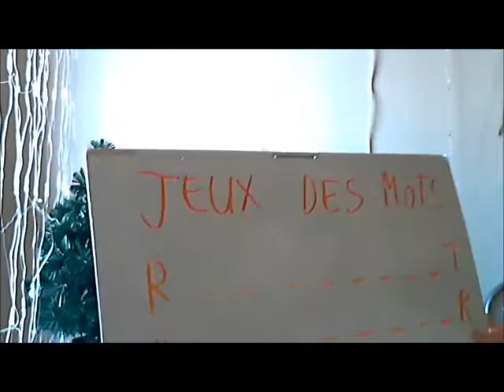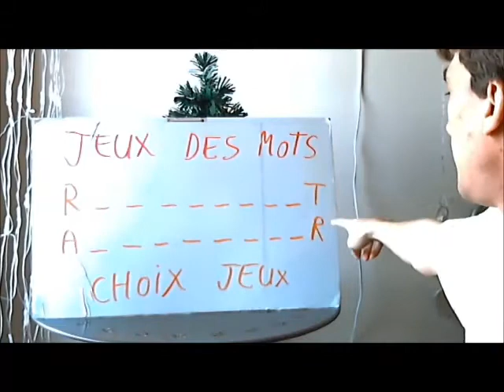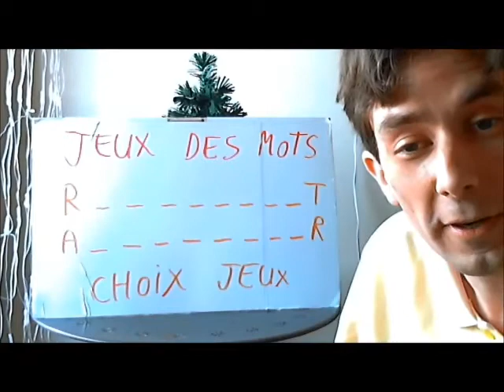JEUX DES MOTS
jeux des mots pour decider du jeux video que flodumetro doit tester